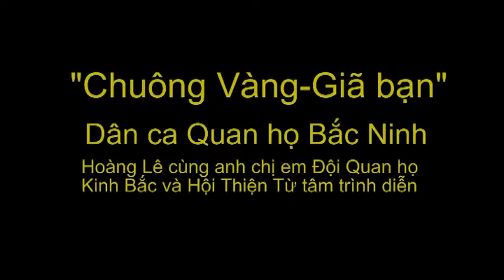Chuông vàng - giã bạn 27-7-2014 mp4